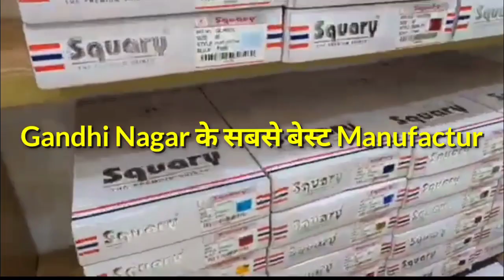Gandhi Nagar Market की सबसे बेस्ट Manufacturer ये हैं।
Ye Video kebal Manufactur ki loction ki Liye Dali Gayi hai Jo ki Sahi vyapari Sahi Dukandar sahi Manufactur tak p as hunch paaye

Not :  ye vide ik maha pahle ki hai

Not 🚫 Gandhi Nagar Market me jab Jaye to

              Dhokebaaji se dur Rahe

             Maal khareedne k Baad Mal ki Ginti             Apne Samne Karayen

Thanks

Shop.     : Blu ic

Address: 1X/7452 Chanderhas Gali

                :Nest to Gurdwara Gali

Market.   : Gandhi Nagar Delhi

Dalalo Se Sabdhan Rahna g,

BluicM as nufacturerindelhi
Asi as ki sabse badi market